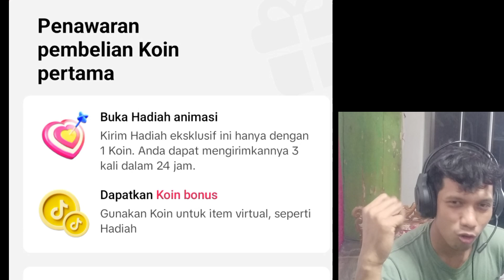MAS IYUN LIVE SARANGEYO SAMA MBAK MBAK GIMANA NASIB BUNDA FAUZANA?